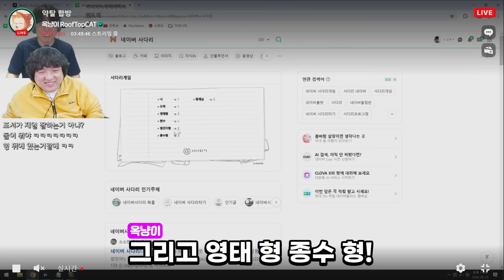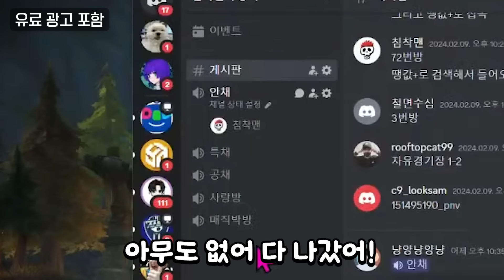[와우 - 약탈폭풍] 만나지 말았어야 했다.. (with 침착맨, 철면수심, 옥냥이, 플러리, 포셔)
▶ 약탈폭풍
▶ 2024년 3월 23일 방송